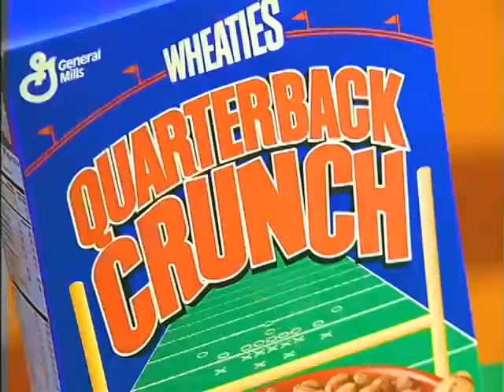Demo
Commercial Demo Reel (mp4) -
Pampers "Surprise" (Clio Winner);
Minolta "Cafe";
Wheaties "Crunch Time";
United "Night Sky";
Marsh "Fresh Idea";
Pillsbury Doughboy;